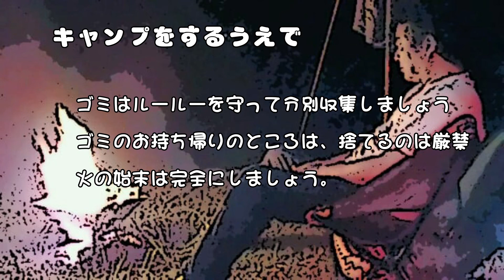バンドックソロティピー１TCの快適度を上げる小技（スカートめくれ対策編）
冬でも大活躍のバンドックソロティピー１TCですが、積雪がない時に風が吹くと、スカートめくれ、冷気がテント内に入ってきてしまいます。

ちと、寒い。冬キャンでのバンドックソロティピー１TCでの快適度を上げるために、DIYなしで、簡単な小技でスカートめくれ対策をしてみました。

この方法はメーカーの正規の使い方でなく、あくまでも個人的な発想で行っていますので、自己責任でよろしくお願いします。

基本フォロバさせていただきます。よろしくお願いします

・テーブルとして、キャプテンスタッグ　グリル＋ローテーブルすのこ

・デニム エプロン

・テント
バンドックソロティピー１－TC

・GUAPOレジャーシート

・ターフ
（強遮光）小さめ　Unigear 防水タープ

・ローテーブル
Linkax アルミ製 アウトドアテーブル

・コンロ
CAPTAIN STAG バーベキューコンロ  カマド スマートグリル B5型

CAPTAIN STAG ヘキサステンレス ファイア グリル  M-6500

・ファイアグリル コンロ 机 テーブル M-6420M-6420

・チタンペグ

・OSSY OAK シースナイフ（バドニングで使用したナイフ）

・コロナ バケツ付きセット

【使用BGM】
『DOVA』

ケルト音楽はここからお借りしています

曲名『moon』他
作曲 RYU ITO　フリーBGM公開中!

この動画でのナレーションの音声は音読さんを使用しています。
いらすとやさんのイラストもお借りしています。
【留意事項】
本動画で使用しているドローンは国土交通省のドローン登録済み（FISS)になっている機体と操縦者で撮影しています。
ただし、趣味の範疇のため飛行制限区域及び国土交通省の飛行許可が必要な空域はドローンを飛ばしませんので、飛行計画許可証は取っていません。

一部を表示